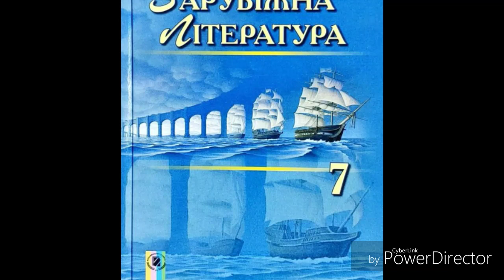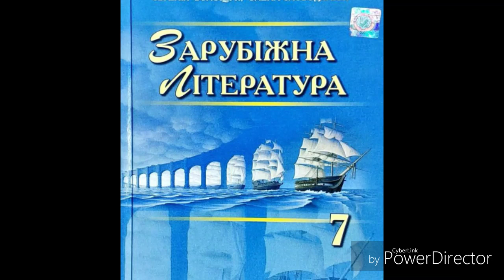Зарубіжна література//7 клас//ст.70-74//"Айвенго".(Скорочено).//Розділ 13.